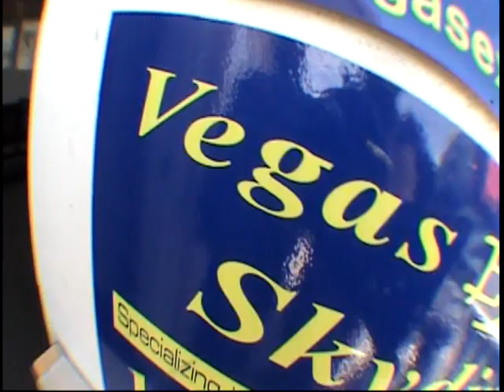aj skydive may 2010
Bad ass skydiving with Vegas Extreme Skydiving. I got a group together to doing something nuts before I leave for Iraq.